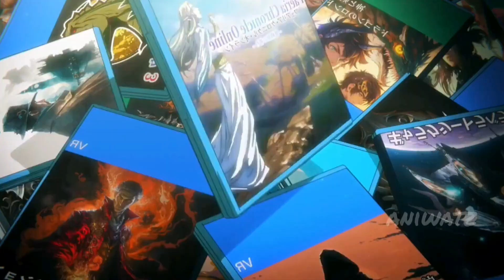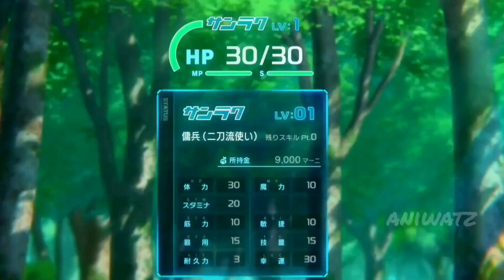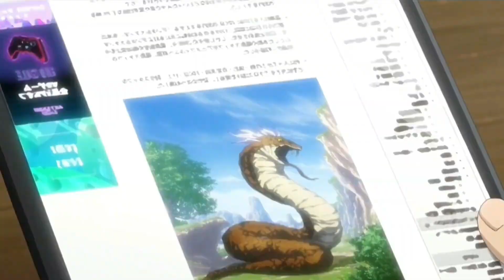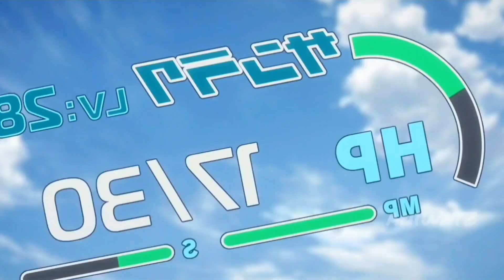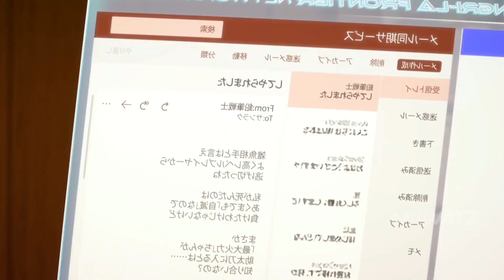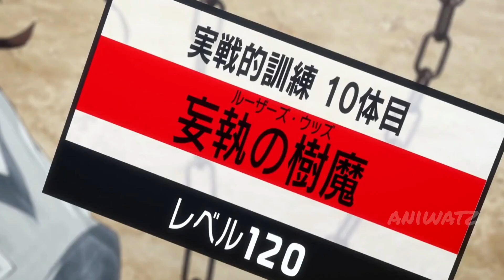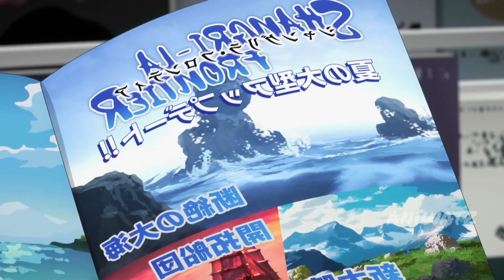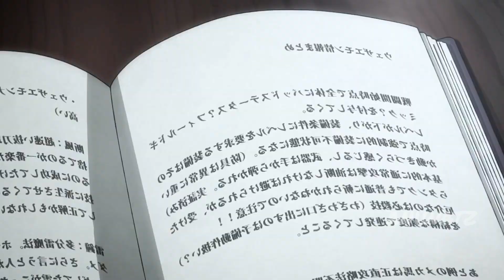He Unlock Secret Quest and Becomes Overpowered Player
The story is set in the near future, where games that use old-fashioned display screens are classified as retro games, while full-dive VR games have become commonplace. As a result of these games becoming mainstream, there exist many so-called "trash games": rushed, full of glitches, faulty games, the systems of which have not kept up with the improved visual technology. Rakuro Hizutome, is a "trash game hunter", a great admirer of these usually shameful games, which he plays with the nickname Sunraku, until he's able to master them regardless of the difficulty due to their glitches. Rakuro has cleared the oversized "Faeria Chronicle Online" trash game, and is suffering a sort of burnout syndrome. At the suggestion of the owner of his favorite game store, "RockRoll", he buys the best-selling and excellent "SLF", a full-dive VR game with 30 million registered players. He enters the world of SLF as the player character Sunraku, where all the skills he has attained as an expert trash game hunter will come in handy as he progresses in the game.

00:00 Part 01
11:20 Part 02
20:31 Part 03
29:36 Part 04
40:51 Part 05
49:45 Part 06
59:35 Part 07
01:08:14 Part 08
01:16:18 Part 09
01:24:39 Part 10
01:32:52 Part 11
01:41:22 Part 12